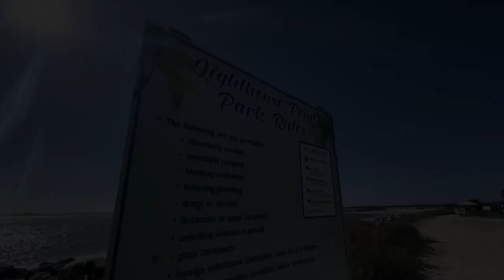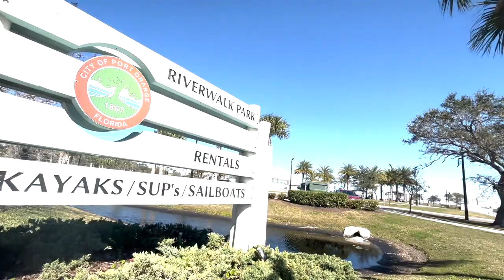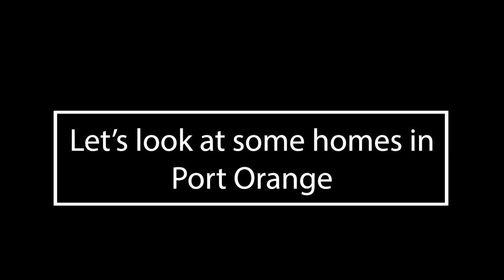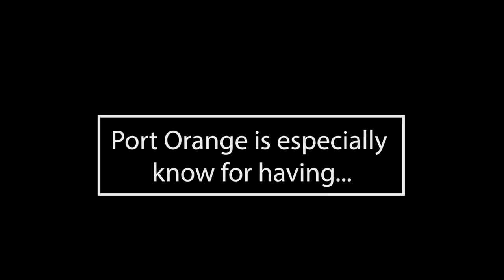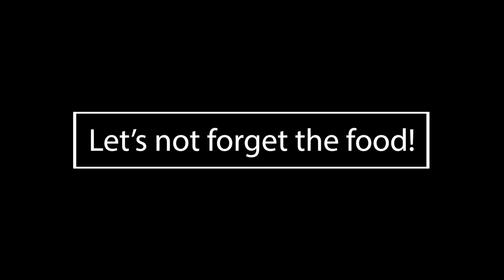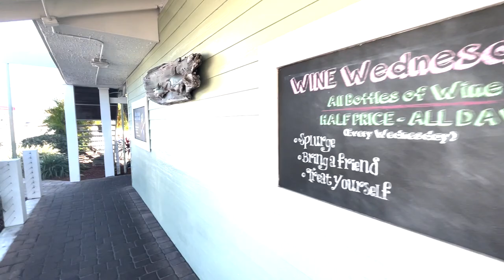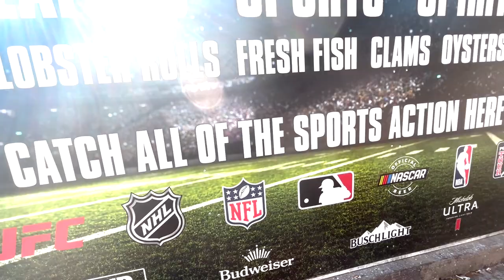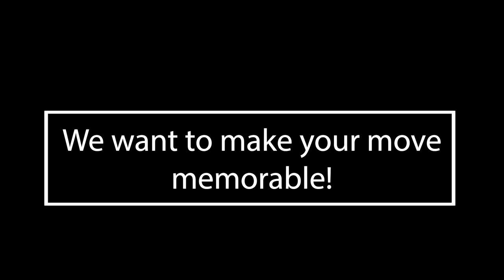Don't move to Port Orange Florida / Watch out for this Daytona Beach suburb of Port Orange Florida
Are you thinking about moving to Port Orange FL? We look at an awesome suburb of Daytona Beach - Port Orange. Let's explore Port Orange near Daytona Beach Florida to find out about the shopping, points of interest, home prices, restaurants, and so much more. We want to make your move to Port Orange memorable!

Chapters:
00:00 - thinking about moving to Daytona Beach opener
00:57 - subscribe to living in Daytona Beach
01:17 - Port Orange boat launch and fishing dock
02:24 - River walk park in Port Orange near Daytona Beach
03:41 - Traffic in Port Orange
05:05 - 1st home in Port Orange near Daytona Beach FL
07:11 - 2nd home in Port Orange
09:07 - 3rd home in Port Orange near Daytona Beach
11:40 - quick view of some shopping in Port Orange
13:55 - some noteworthy restaurants in Port Orange
16:22 - subscribe, call, text, email
**most stats and data included in this video came from the following and are not based on our opinion.
neighborhood data:
Todd Mican Daytona Beach area real estate agent SL3557205.